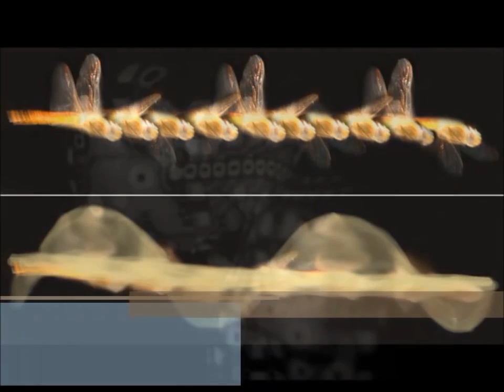27 Alien Species and Counting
Alle Alien aten...!